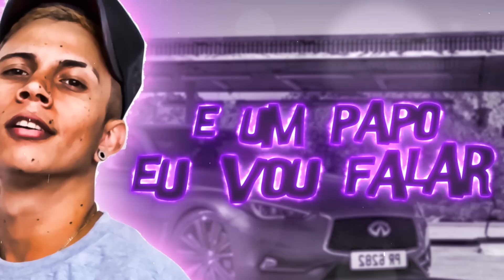Matheus Yurley - Oh maria gasolina, gasolina ta cara (DJ Costelinha)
Artista: Matheus Yurley
Produção: DJ Costelinha

Ano 2018.